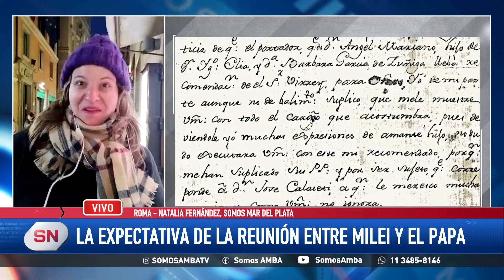En la previa de la visita de Javier Milei al Papa Francisco: Somos Noticias en Roma